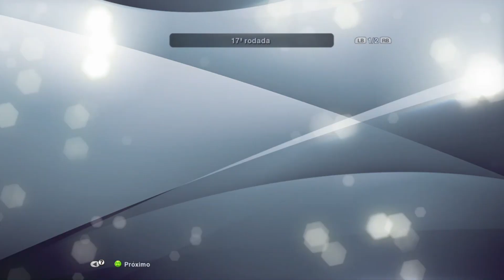PES 13- Rumo ao Estrelato #499 Meu Personagem com narração do Silvio Luiz no Profissional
Pessoal agora com parceria do Youtube eu criei 3 planos de assinaturas do meu clube! Se vocês gostam do meu trabalho e querem que eu continue vocês podem me ajudar assinando os planos ou assistindo meus vídeos e compartilhando. Além disso, tem também o valeu demais (vocês me ajudam doando dinheiro para o canal) em quase todos os meus vídeos e as visualizações dos shorts. Conto com a ajuda de vocês! Os planos de assinaturas são esses 3:

       Nível                                                Preço mensal
Você que manda!                                     R$ 4,99
Seja mais rápido Flash                           R$ 19,99
Você está pronto?                                    R$ 39,99